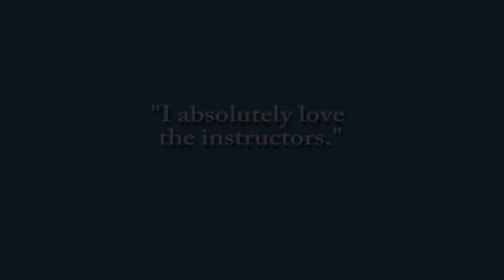MATC Student Ambassador Deana Johnson